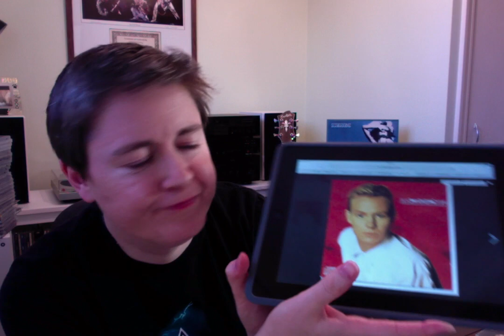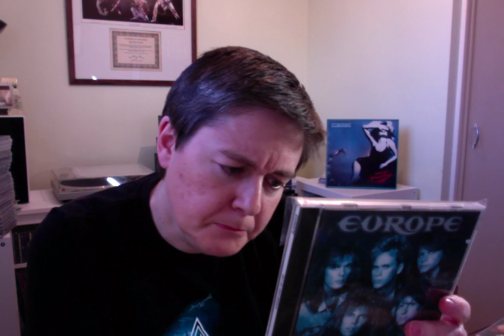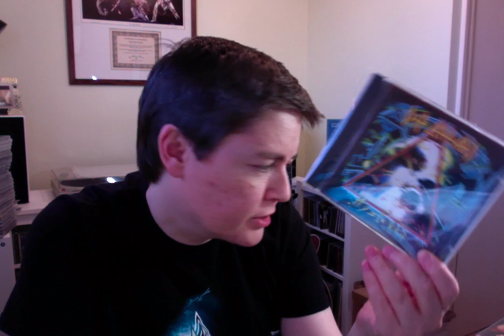VC: RESPONSE thread - What was your first CD?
Thread response to Beatle Brad's question: What was your first CD?

I spotted this one via James Griffiths' channel.